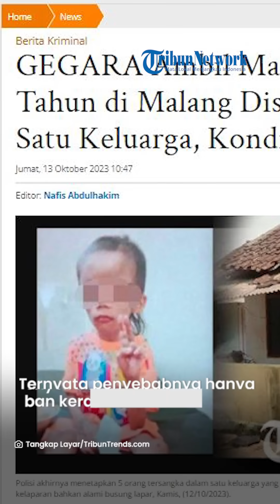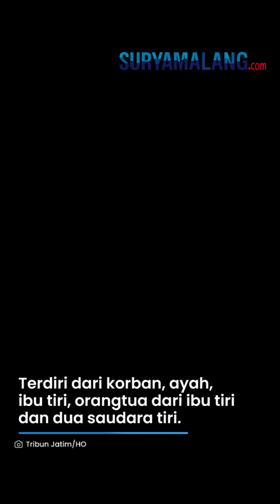SEPELE! Terkuak Penyebab Bocah 7 Tahun di Malang Disekap dan Dianiaya Satu Keluarga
Vp: Niken

SURYAMALANG.COM - Nasib pilu seorang bocah berusia tujuh tahun di Malang.

Ia disekap dan disiksa oleh satu keluarga hingga korban kurus dan tubuh banyak luka.

Ternyata penyebabnya hanya sepele, korban kerap rewel dan ambil makanan tanpa izin.

Nasib pilu menimpa bocah berinisial D (7) disekap dan dianiaya satu keluarga di Kecamatan Kedungkandang, Kota Malang, Jawa Timur.

Aksi penganiayaan ini dilakukan oleh satu keluarga mulai dari ayah kandung, ibu tiri beserta keluarga tiri korban.

Korban disekap dan dinaiaya dalam ruangan berukuran panjang dan lebar 1,5 meter akhirnya berhasil kabur dari rumah pelaku, Senin (9/10/2023) malam.

Seorang warga, R (53) mengatakan, korban berhasil kabur setelah meminta pertolongan kepada warga sekitar.

"Korban meminta pertolongan ke rumah tetangga. Laporan dari warga selanjutnya diteruskan ke pihak RW dan ke kepolisian," kata R pada Kamis (12/10/2023).

Diketahui, di dalam rumah para pelaku dihuni oleh delapan anggota keluarga, terdiri dari korban, ayah, ibu tiri, orangtua dari ibu tiri dan dua saudara tiri.

Disekap dan kerap dianiaya
R mengatakan, korban sering dianiaya dan disiksa hingga disekap di sebuah kamar kecil.

"Kalau air dari panci listrik itu sudah mendidih, korban disuruh memasukkan kedua tangannya ke dalam panci," katanya.

Tidak hanya itu, korban ini tidak diperbolehkan keluar sama sekali bahkan untuk sekolah sekalipun.

Selain itu, kondisi tubuh korban sangat memprihatinkan, seperti kurus dan adanya luka di sekujur tubuh.

"Kondisinya sangat kurus dan penuh luka di sekujur tubuhnya. Lalu di bagian kedua tangannya berwarna putih, seperti bekas luka bakar," katanya.

Artikel ini telah tayang di Tribuntrends.com dengan judul GEGARA Ambil Makanan, Bocah 7 Tahun di Malang Disekap, Dianiaya Satu Keluarga, Kondisi Memilukan,

Editor: Nafis Abdulhakim